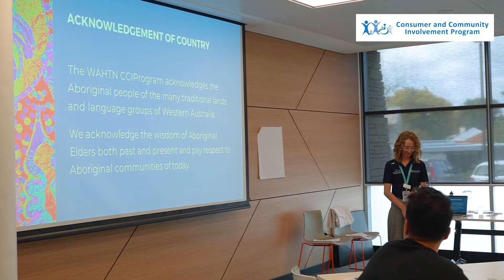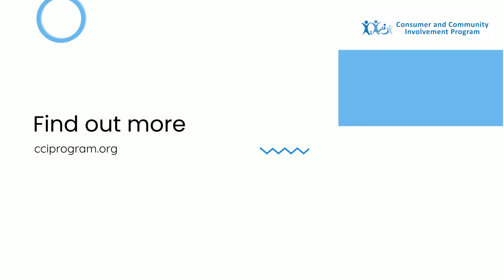CCI and Successful Grant Writing Masterclass - Highlights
On the 20th October the CCIProgram held our first CCI and Successful Grant Writing Masterclass, the first in a series of Masterclasses that the CCIProgram are running in 2022 and 2023. We spoke with some of the attending researchers after the Masterclass. Hear what they had to say by watching this highlights video!